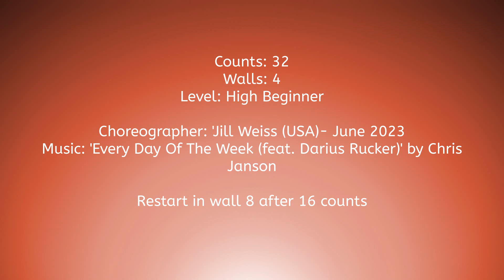Learn2LineDance- Bless My Mess (Everyday Of The Week) (English + Nederlands/Dutch)